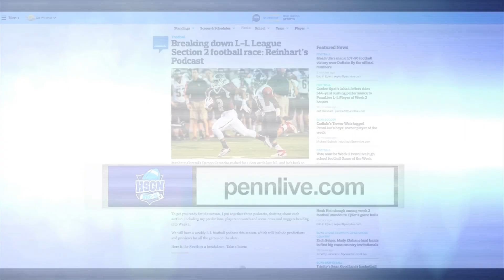HSGN Halftime Report with Jeff Reinhart: Week 9